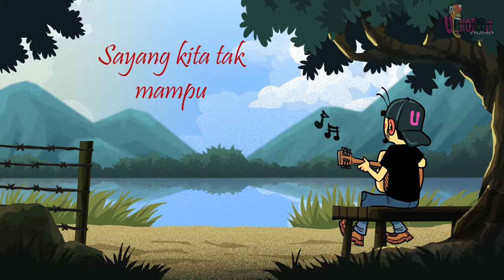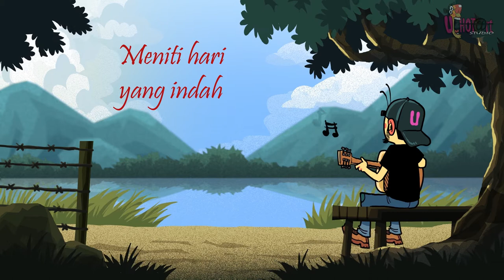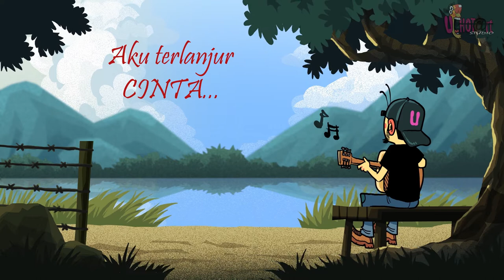AKHIRI_SHUKRI HAMID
Penyangi / Gitar : Shukri Hamid
Penyanyi : Shukri Hamid
Penulis Lirik : Shukri Hamid / Nurul Syuhada

Assalamualaikum,, lagu teman buat saje suka2 mengisi masa lapang, harap korang enjoy..